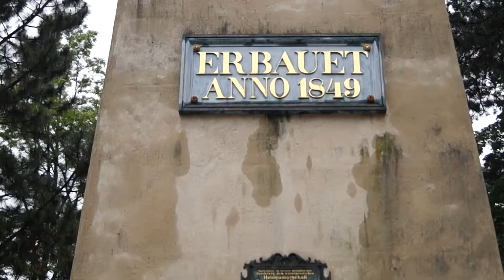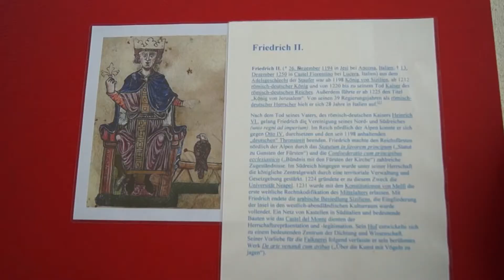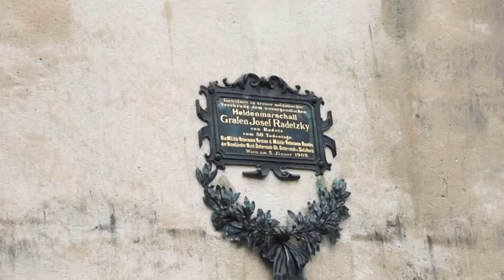Heldenberg 150523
Foto Tradiční akce v Radeckého památníku. Traditionsveranstaltung der Radetzky-Gedenkstätte. Stalo se u příležitosti 100. výročí vyhlášení italsko – rakouské války. Kromě jiného se dostalo slavnostního přijetí nových rytířů řádu svatého Jiří od řádového Velmistra Karla Habsburg-Lothringen a Prokurátora Norberta von Handel. Anlass war die hundertste Wiederkehr des Kriegseintritts Italiens. Weiters erfolgte die feierliche Aufnahme neuer Ritter zum St. Georgs-Orden durch Großmeister Karl Habsburg-Lothringen und Prokurator Norbert von Handel. Nakonec byly dekorovány prapory spolků pamětními stuhami a u hrobu polního maršála a hraběte Václava Radeckého byl položen věnec. Zum Abschluss wurden Gedenkfahnenbänder verteilt und bei der Gruft von Feldmarschall Wenzel Graf Radetzky wurde ein Kranz niedergelegt.